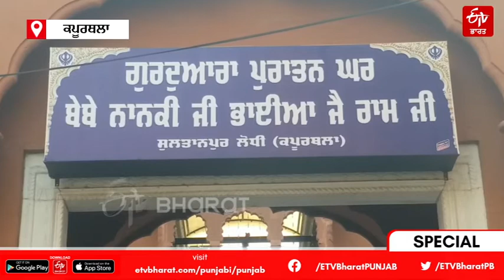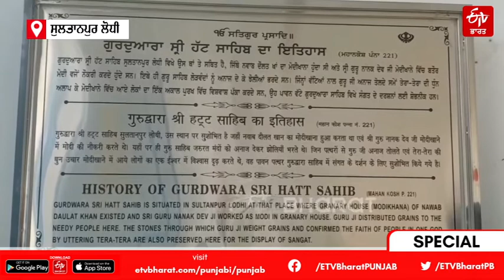ਗੁਰਦੁਆਰਾ ਸ੍ਰੀ ਹੱਟ ਸਾਹਿਬ ਜੀ ਦਾ ਇਤਿਹਾਸ | Gurdwara Sri Hatt Sahib | Kapurthala | ETV Bharat Panjab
ਸਿੱਖਾਂ ਦੇ ਪਹਿਲੇ ਗੁਰੂ ਸਾਹਿਬ ਸ੍ਰੀ ਗੁਰੂ ਨਾਨਕ ਦੇਵ ਜੀ ਨੇ ਆਪਣੇ ਜੀਵਨ ਦੇ 14 ਸਾਲ 9 ਮਹੀਨੇ ਬਤੀਤ ਕੀਤੇ। ਇਥੇ ਸ੍ਰੀ ਗੁਰੂ ਨਾਨਕ ਦੇਵ ਜੀ ਆਪਣੀ ਭੈਣ ਮਾਤਾ ਨਾਨਕੀ ਅਤੇ ਭਾਈਆ ਜੈ ਰਾਮ ਜੀ ਨਾਲ ਰਹਿੰਦੇ ਸਨ। ਗੁਰੂ ਸਾਹਿਬ ਜੀ ਜਿਥੇ ਆਪਣੀ ਭੈਣ ਤੇ ਭਾਇਆ ਜੀ ਨਾਲ ਰਹਿੰਦੇ ਸਨ, ਉਸ ਸਥਾਨ ਦੇ ਨੇੜੇ ਹੀ ਗੁਰਦੁਆਰਾ ਸ੍ਰੀ ਹੱਟ ਸਾਹਿਬ ਮੌਜੂਦ ਹੈ। ਆਓ ਜਾਣਦੇ ਹਾਂ ਗੁਰਦੁਆਰਾ ਸ੍ਰੀ ਹੱਟ ਸਾਹਿਬ ਦਾ ਇਤਿਹਾਸ...